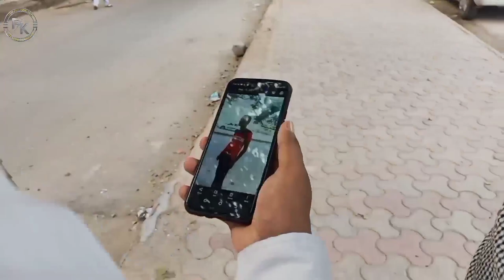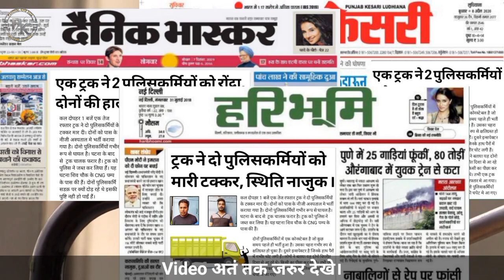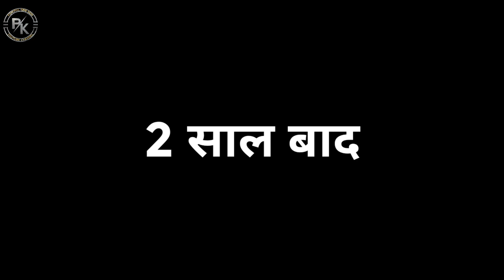खूनी चहरा। Mysterious video। suspense video in hindi। horror mystery thriller। short suspense film।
Hi

Is video mai aap ko ek psycho cease ki story dikhai gai hai. 2 police inspector khooni ka pta lga rhye hai. Pr story mai ata hai ek tuiste jissy dono inspector ki life puri trha say ho jati hai change. Essa kiya hua un dono kay sath. Janne kye liye dekho puri video.

is video me aapko ek asi story dikhai gai hai jismai aap ko mistory, horror, suspnse, thriller sab kuch dekhne ko milyga. Yah video aap ka dimag ghuma kr rkh degi . Video kay end mai ek bhut bdha suspense dikhai dega video end tak jaror dekhna. Ummid hai video ap Ko psand aaygi.

crime thriller short film
full horror video
scary video hindi
suspense short film
suspense video
best suspense video
suspense thriller video
suspense thriller videos
suspense thriller short film
short suspense film
horror short hindi
horror short film
suspense thriller short video hindi
suspense video hindi
thriller short film
short suspense film
mysterious video
mysterious video in hindi
horror soft hindi
scary video hindi
horror short film
thriller video
thriller video short version
thriller video version
mystery video
murder mystery
psychological thriller video
best psychological thrillers
best psychological thriller short film
best psychological thrillers in Hindi
mystery thriller video
best murder mystery video
mystery video
best mystery Thriller video
crime mystery short film
suspense video clips
suspense video hindi
suspense short film
suspense video film
suspense video story
horror mystery thriller
crime mystery thriller video
hindi thriller short film

Study Heros Teacher Registration form link

Study Heros Student Registration form link